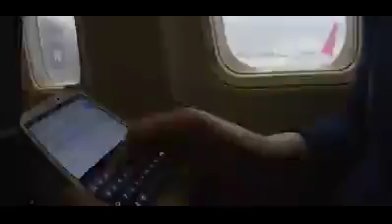Scientists can tell a lot about you from germs on your smartphone